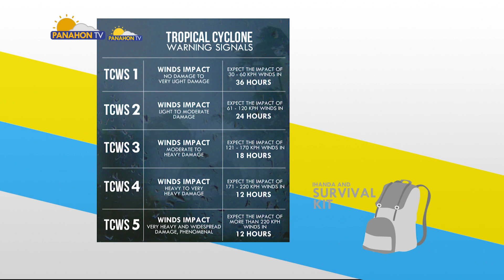Panahon.TV sa DZRH | July 8, 2018, 11:00AM